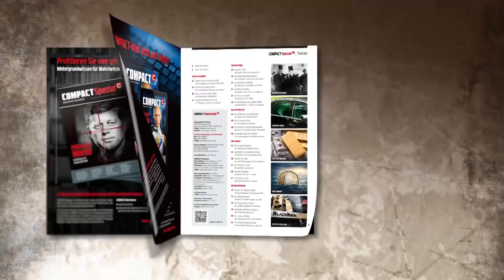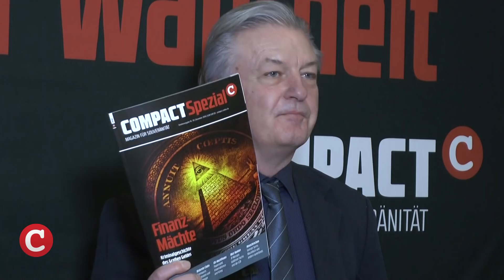Finanz-Mächte gegen Venezuela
Damit werden Sie nach Veröffentlichung eines Videos auf unserem Kanal automatisch benachrichtigt. Bei Abo-Abschluss bis 31.12. schenken wir Ihnen 20 Euro: http//

Wie Wallstreet-Banken und Dollar-Imperialismus Venezuela in den Würgegriff nehmen – und welche Traditionslinie das Finanzkapital damit fortführt. Referat zur Vorstellung von COMPACT-Spezial "Finanz-Mächte. Kriminalgeschichte des Großen Geldes". Hier zu bestellen:

Inhalt:
Dunkle Dynastien
Fugger und der Fluch der Karibik - Das Finanzkapital im späten Mittelalter
Das Haus zum Roten Schild - Die erfolgreichste Dynastie aller Zeiten
Eine schrecklich nette Familie - Der Aufstieg der Rockefellers
Amerikas heimliche Herrscher - J.P. Morgan im Zentrum der Macht

Diskrete Klubs
Krieg der Logen - Die dunkle Seite der Freimaurerei
Die erleuchteten Revolutionäre - Das verborgene Wirken der Illuminaten
Das Bilderberg-Komplott - Das Bündnis von Geldadel und Politik
Das Netz der Spinne - Rockefeller-Zirkel: CFR und Trilaterale
Der Neocon-Komplex - Thinktanks der US-Falken
Die Geheimbünde der globalen Eliten - Verschwörungen – Mythos und Realität

Das Fed-Monster
Das Ungeheuer von Jekyll Island - Die Geburt der Federal Reserve
Die Fed und der Krieg - Mit Papiergeld und Bomben
Der Greenback und die Räuberbarone - Interview zur amerikanischen Notenbank
«Rockefeller kann nie verlieren» - Ron Paul bekämpft das Banken-Monster

Blut-Banker
Die Schattenregierung - Der Aufstieg von Goldman Sachs
Brandstifter im europäischen Haus - Goldmänner und Griechenland-Krise
Händler des Todes - Die Wall Street gegen Kaiser Wilhelm II.
Die Kriege des Geldes - Brandstifter Finanzkapital
Insel der Freibeuter - Die Macht der City of London
Die Bankiers Gottes - Geld-Verschwörung im Vatikan

Die Heuschrecken
Bomben aus fiktivem Kapital - Finanzielle Massenvernichtungswaffen
Der Mega-Spekulant - George Soros wettet gegen die Welt
Die Heuschrecken-Könige - Die größten Hedgefonds-Absahner
Russlands schlimmster Oligarch - Chodorkowskij und das Öl
Der schwarze Felsen - Eine Heuschrecke frisst Deutschland
Verschwörung globaler Eliten - Donald Trumps Warnung an die Welt